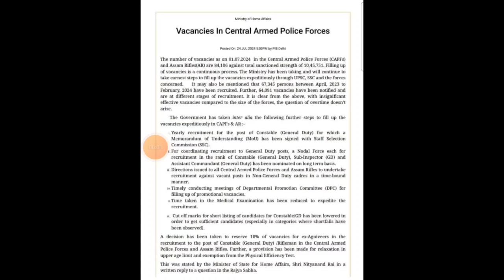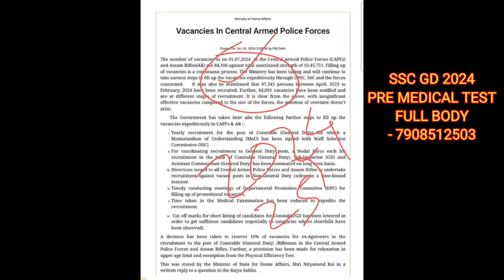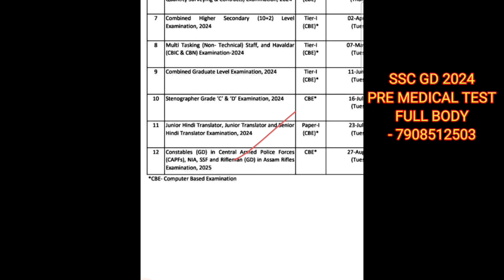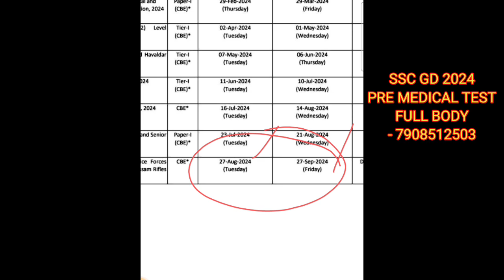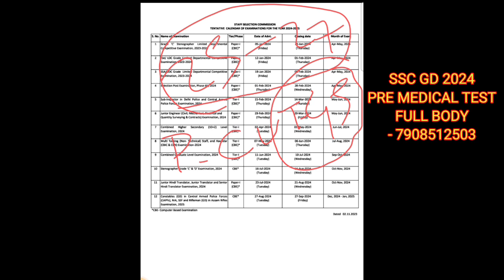SSC GD New Vacancy 2024-25 // SSC GD New Form Fill Up 2024 // SSC GD New Recruitment 2024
Chakshu Books is the fastest
growing Educational Publisher in
India. Chakshu Books publish study
material for Competitive Exams.
Chakshu Books publish more than
200+ titles every year for Students
in various languages like English,
Hindi, Sanskrit, & More etc. Our
USP is great and precise content
at right price at the right time.
We follow a very unique layout &  therefore,Chakshu Books is the
Choice of 1,00,000+ Students
FOR ANY QUERY ABOUT BOOKS

Link

ssc gd new form fill up 2024
ssc gd new vacancy 2024 form date
ssc gd new vacancy date
ssc gd new vacancy apply date
ssc gd study plan 2024
ssc gd exam preparation 2024
ssc gd constable exam preparation 2024
ssc gd constable exam preparation 2024, ssc gd bengali language exam preparation, ssc gd gk exam preparation 2024, ssc gd math gi reasoning gk english hindi exam preparation 2024-25,
ssc gd online apply date out 2024,
ssc gd 2024, ssc gd syllabus 2024, ssc gd exam kab hoga, ssc gd exam date 2024 new update, ssc gd exam date 2025, ssc gd exam, ssc gd 2024 exam date, ssc gd 2025 exam date, ssc gd

this video is about tips note this is educational and informational purposes only..